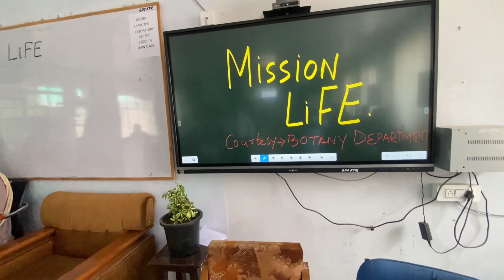Mission LiFE (Lifestyle for Environment)....Botany Department, GDC Kishtwar.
We all must cooperate in protecting and preserving our environment.